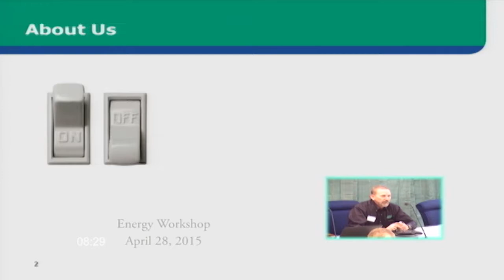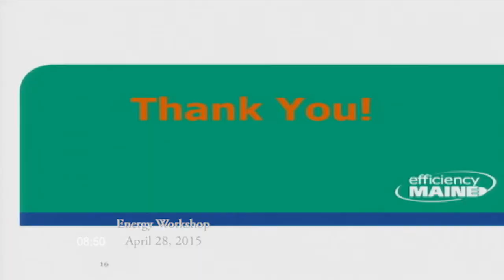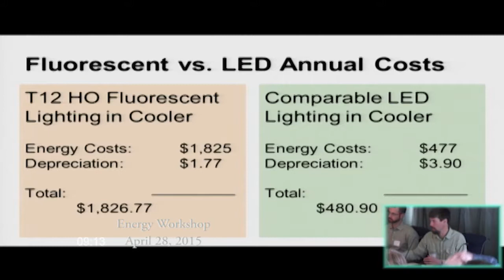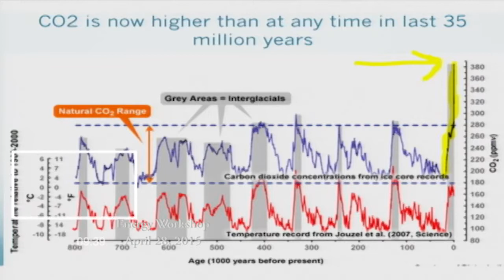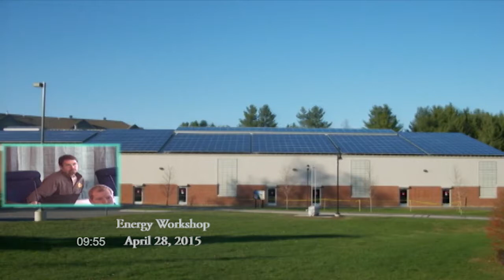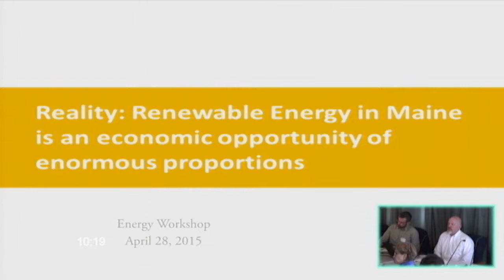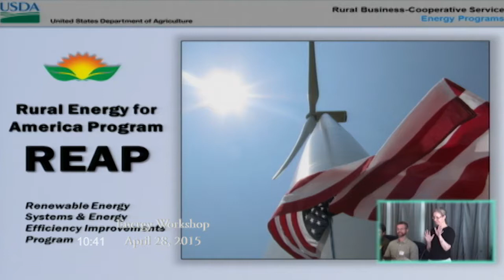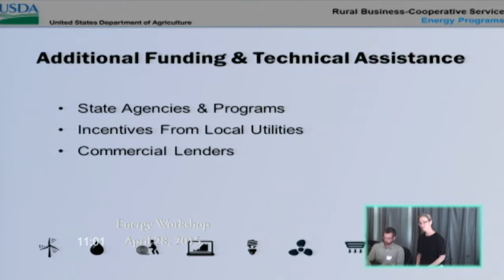Mobiliize Maine - Energy Workshop 04/28/2015